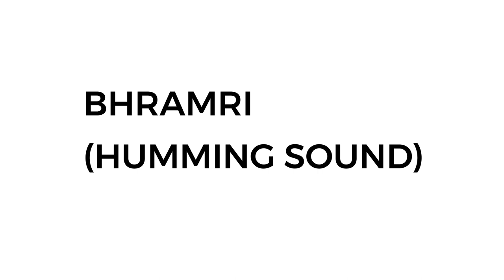Yoga for stammering | Best Yoga to cure stammering | Purvi Rathod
In this video, I have given 4 yoga and pranayama which helps to cure stammering. Since yoga helps us to develop mind and muscles co-ordination, it helps to reduce stress and thoughts of stammering that comes just before blockages. Yoga is to be inevitably incorporated into daily schedule for great health benefit as well as to cure stammering.

Join my Telegram group for more information and resources for stammering cure

Purvi Rathod is a Chartered Accountant and certified NLP master practitioner. She is a founder of ‘Dissolve Stammering Center’. Being an ex-stammerer she has experienced this difficult journey to getting rid of stammering. She is on a mission to support all the PWS (person who stammer) to come out of this bad habit of stammering and help them gain confidence.

Contents:

0:00 - Yoga as stammering solution
4:50 - How to do Sinhasana (Lion pose) for stammering cure
5:45 - How to perform Mindfulness meditation
7:30 - How to do Anulom Vilom pranayama for relaxation
9:11 - Bhramri Pranayama for stammering cure
10:15 - How to do Omkar chanting